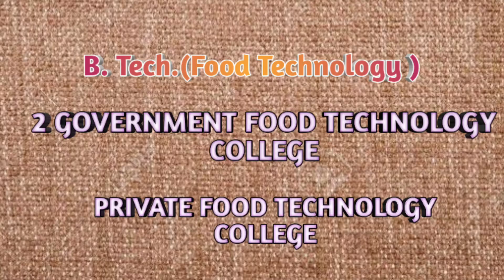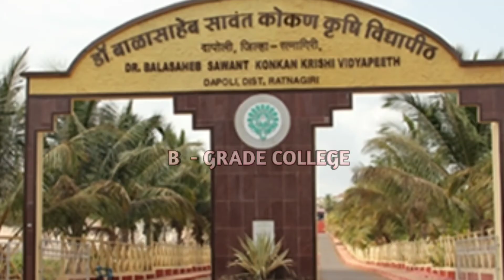Top Food Technology College In Maharashtra | Best Food Technology College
This video tells about the the top Food Technology colleges in Maharashtra.In Maharashtra there are 2 government Food Technology colleges.The first government Food Technology College is College Of Food Technology Parbhani . This college provides B tech , Mtech and PhD program in food technology . The another Government College is College Of Food Technology Yavatmal . This college is under Dr Panjabrao Deshmukh Krishi Vidyapeeth Akola . This college established in in 2019 .

**Now MGM College Of Food Technology Is A Grade College